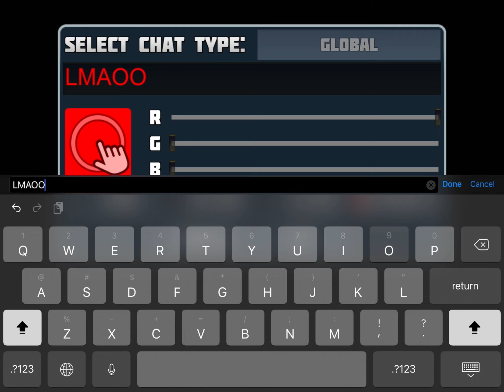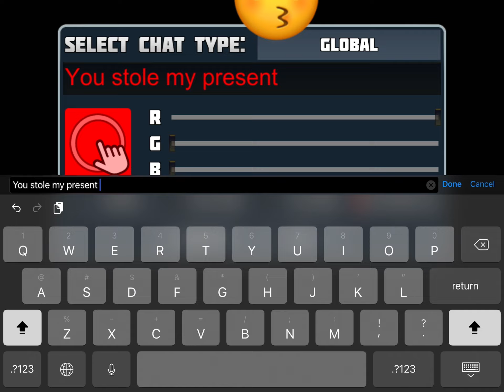Showing my bday presents from(Zeyrox, faris, yousa+his cousin, *part 1*(Planetcraft|Planet of cubes)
一一一一一一一一一一一一
☇ My discord server join if you are my sub ❤️
☇ My discord: Ramy#4265 Write me if you have any questions
☇ My last vid :
☇ My next vid: